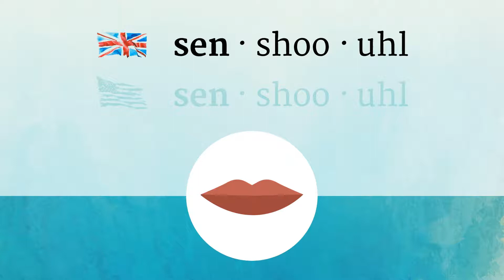SENSUAL pronunciation • How to pronounce SENSUAL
How to say Sensual in British English and American English?